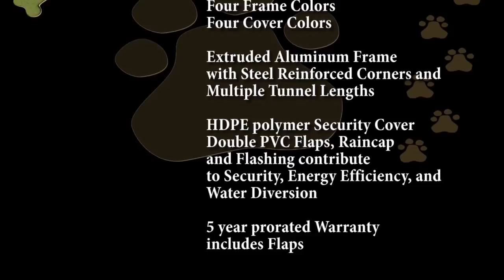AAA Pet Door - Wall Dog - Hale Pet Doors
AAA Pet Doors - experts in Wall Dog Doors and in helping pet owners choose the most useful door for their dogs and cats. Contact Neslyn Hill for consultation, Gary Hill for installation